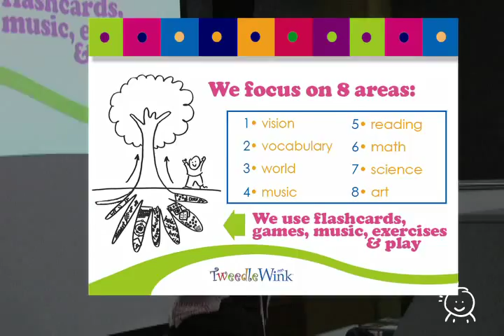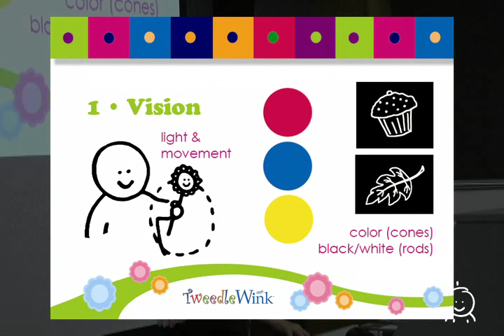TweedleWink: Right Brain Vision Enhancement Early Childhood Education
In our TweedleWink Right Brain Education schools, our system focuses on eight areas.

One of the first areas we focus on is called Eye Exercises.

We use Eye Exercises to increase the amount of information taken in through the optic nerves. We do exercises designed to stimulate and strengthen the eyes, the optic nerves and the parts of the brain that work with the images of sight. By activating these specific nerve channels, you will be preparing yourself for photographic imaging, speed reading and memory work.

Eye stimulation impacts vision, relaxation, memory, emotion, thought, creativity, motivation -- even creative intuition. The eyes are intricately
linked to the brain. About one-tenth of the brain is geared toward receiving optic images. And it takes a whopping one-third of the brain to make process these images!

In this video excerpt from a live presentation, Right Brain Master Trainer Pamela Hickein talks about Eye Exercises and how they teach to both sides of your brain.

- The eye-to-brain connection
- Exercises to stimulate the rods and cones of yoru eyes
- A sample exercise is shown
- Materials you can use for making your own exercises

For more information and current events, please visit our web